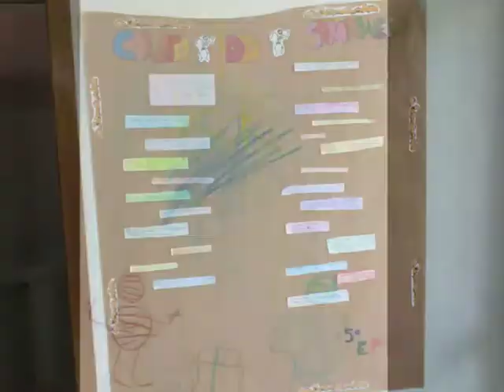UNHA VENGANZA FAMILIAR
AUDIOCONTO DE TERROR DOS ALUMNOS E ALUMNAS DE 5º DE PRIMARIA DO CEIP MANUEL SIEIRO